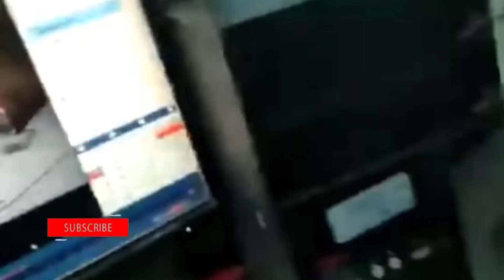अल्लाह के अजाब ने हमको चारों तरफ से घेर रखा है || Har Musalman Ye Video Zarur Dekhein